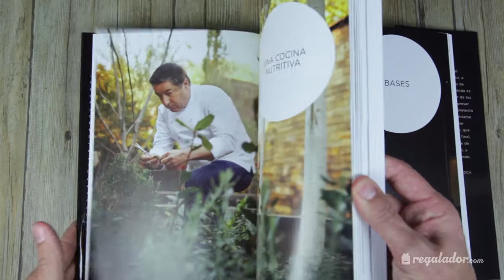Libro "Cocina con Joan Roca" (Joan Roca)